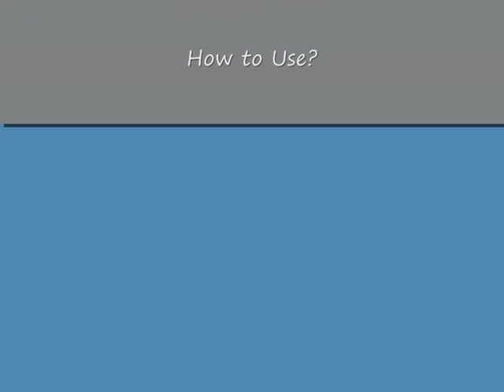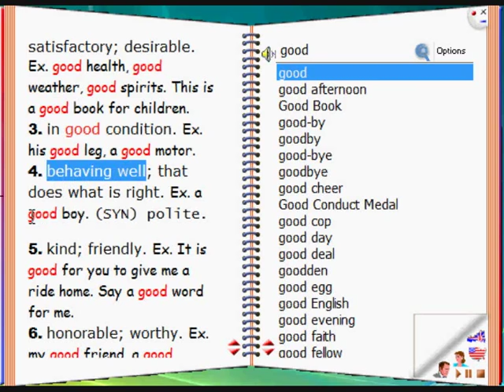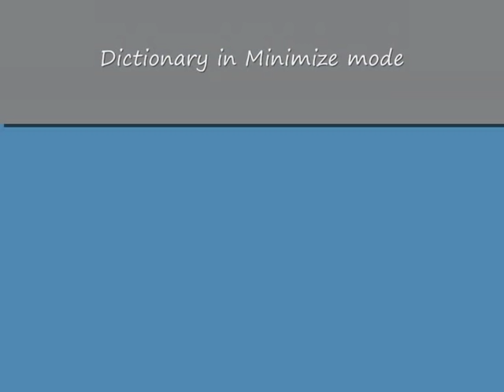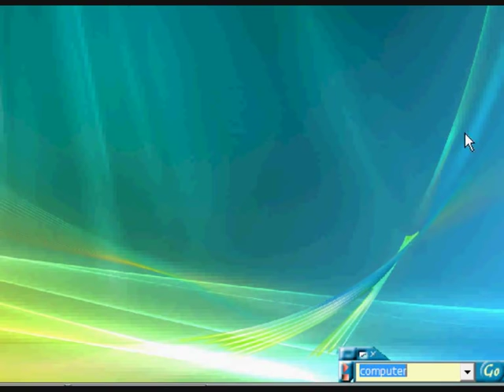English-English Talking Dictionary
English-English Talking Dictionary carries more than 5,00,000 Words. For each word it gives different accurate MEANINGS, Audio PRONUNCIATIONS(English & Marathi both), appropriate EXAMPLES, various SYNONYMS, ANTONYMS, HISTORY and GRAMMATICAL description with PICTORIAL explanation. more details